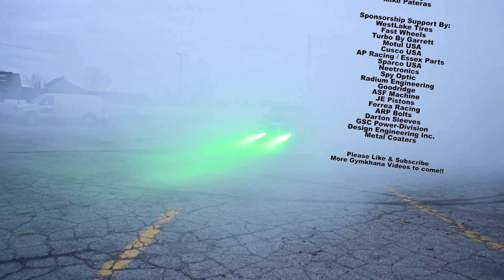Subaru WRC Gymkhana Shakedown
After a 3 year hiatus literally from shooting Gymkhana Zero, Putting in all that time to pull off one extreme build, it was finally time to take out my 2005 Subaru STi for a Gymkhana shakedown. We were testing out some of the new components of the car, and playing with the suspension setup a bit. If this place looks familiar to you, its because it's the same location we filmed Gymkhana Zero. We were only out there for 1/2 the day and managed to get some good test results on the car and were able to make a quick gymkhana video in the process!! After a few more changes are being made to the car this off season, I can't wait to have the car 100% operational for the next video!!

Song 1:
Artist: Splasher!
Song: Dollar Needles